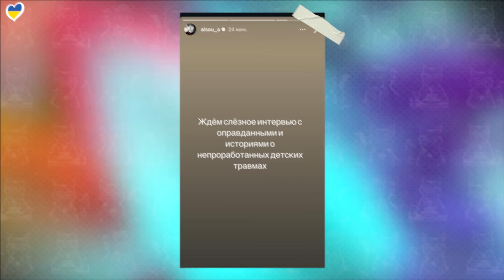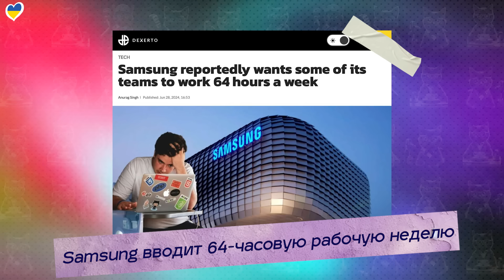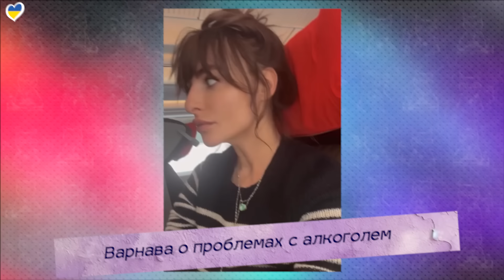ПРИХОДЬКО И KLAVDIA PETRIVNA | КТО ЗАКАЗАЛ KOLA | ДЖАМАЛА | ИРИНА ФЕДИШИН |ЛЕДИ ГАГА ПРОТИВ P. DIDDY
«Решетова, ты вообще понимаешь как ты грязно поступила со мной?»: Алсу

00:00 – ПРИВЕТСТВИЕ
00:44 – СОСЕДОВ ПРО ЛЕОНТЬЕВА И НАРОДНЫЕ ПЕСНИ
02:07 – УЛЬТИМАТУМ ЛЕДИ ГАГИ
03:17 – РАЗИН УГРОЖАЛ ЭКС-УЧАСТНИКУ «ЛАСКОВОГО МАЯ»
04:32 – ДЭВИДА ГЕТТУ НЕ ПОЗВАЛИ НА ОТКРЫТИЕ «ОЛИМПИЙСКИХ ИГР»
05:54 – БРИТАНКА УЗНАЛА О СВОЕЙ БЕРЕМЕННОСТИ В ДЕНЬ РОДОВ
06:57 – РАМИ МАЛЕК ПОМОЛВЛЕН
07:58 – ОПАСНЫЕ И ПОЛЕЗНЫЕ ПРОДУКТЫ
10:41 – СОПОНАРУ ОБ ОТКЛЮЧЕНИЯХ СВЕТА
11:48 – ПРИХОДЬКО РАСХВАЛИЛА УКРАИНСКУЮ ЗВЕЗДУ
13:30 – МУЛЬТФИЛЬМ «ГОЛОВОЛОМКА» ПОБИЛ ВСЕ РЕКОРДЫ
14:13 – ОБРАЩЕНИЕ
16:27 – РУДКОВСКАЯ О ДНЕ РОЖДЕНИЯ МАРТИНА КИРКОРОВА
17:13 – ПОЛЬЗА ОЛИВОК
17:37 – «ПАТРИОТИЗМ» ИВЛЕЕВОЙ
19:27 – 40-ЛЕТИЕ ХЛОИ КАРДАШЬЯН
19:56 – АЛСУ СНОВА ПРОШЛАСЬ ПО РЕШЕТОВОЙ
21:13 – SAMSUNG  ВВОДИТ 64-ЧАСОВУЮ РАБОЧУЮ НЕДЕЛЮ
21:46 – ДЖАМАЛА О ТОМ, ЧТО СДЕЛАЮТ С ЕЕ ДОМОМ В КРЫМУ
22:18 – ФЕДИШИН ПРИВЕЗЛА ИЗ США БОЛЕЕ 50 АВТОМОБИЛЕЙ ДЛЯ ВСУ
22:43 – ВАРНАВА О ПРОБЛЕМАХ С АЛКОГОЛЕМ
23:59 – АТАКА БОТОВ НА НОВЫЙ КЛИП ПЕВИЦЫ KOLA
24:36 – ОБРАЩЕНИЕ
25:32 – БЛОК ХОРОШИХ НОВОСТЕЙ
27:59  - БОЛТАЛКА